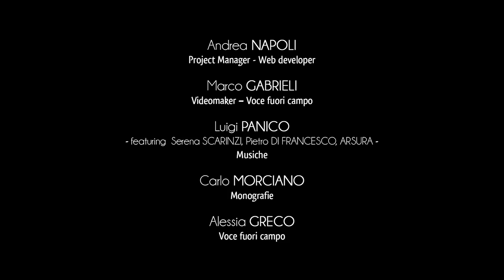Stadt Giurdignano - Krypten und Felskirchen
Reich und vielfältig sind in Giurdignano die Beweise der italienisch-griechischen salentinischen Welt. Diese Kultur hat jahrhundertelang die künstlerische, sprachliche und religiöse Kultur des Landes von Otranto beeinflusst.
Das Erbe des östlichen Mönchtums wird in der Abtei “le Centoporte” (die hundert Türe) deutlich, die sich auf dem Land von Giurdignano befindet.